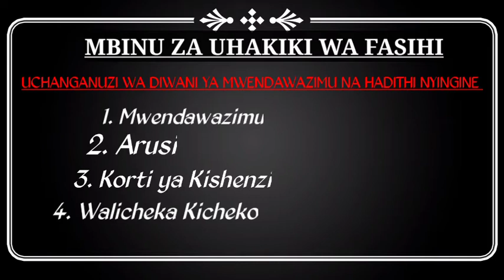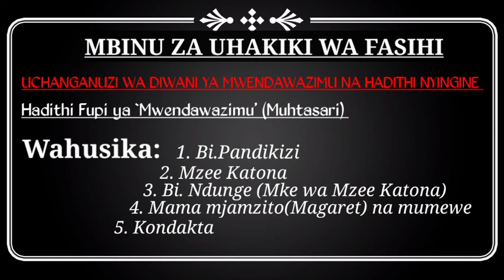Mbinu za Uhakiki wa Fasihi-Uchanganuzi wa Diwani ya 'Mwendawazimu na Hadithi Nyingine' - Sehemu ya 1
Katika video hii tunachambua hadithi fupi ya "Mwendawazimu" katika diwani ya Mwendawazimu na Hadithi nyingine.